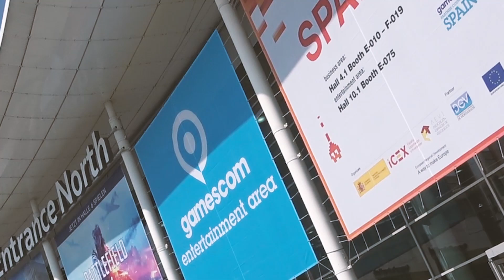Highlights Gamescom | Journée 3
Troisième et dernière vidéo du voyage de Doc Jazy, Robi, Michou, Ionoxtag et Lebouseuh à la Gamescom !